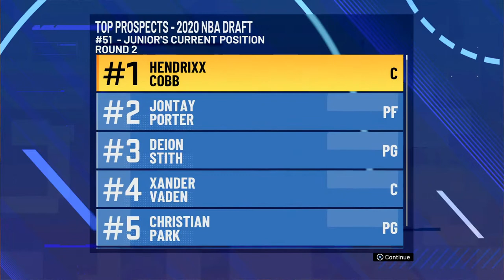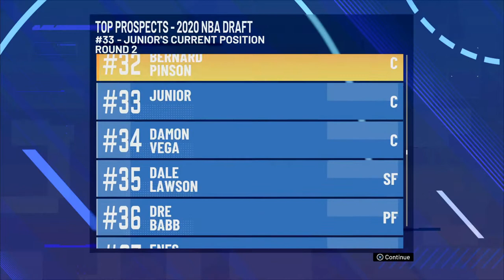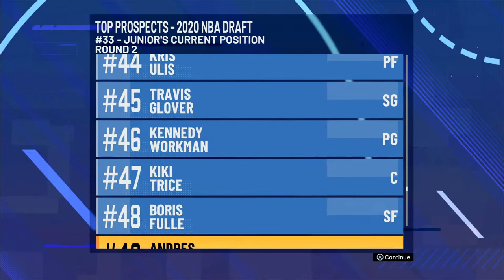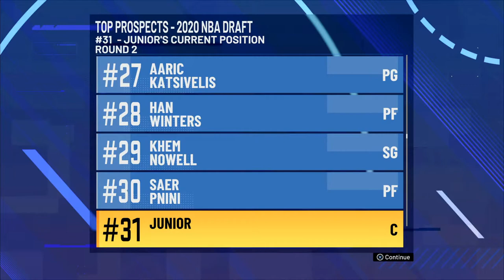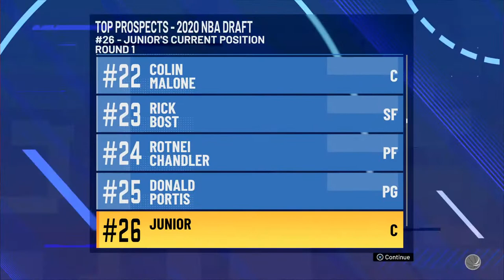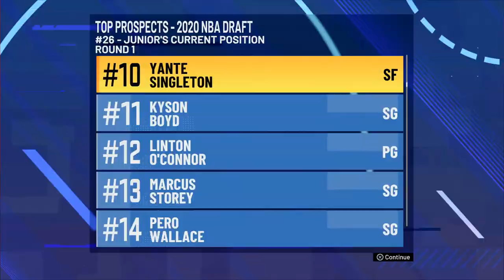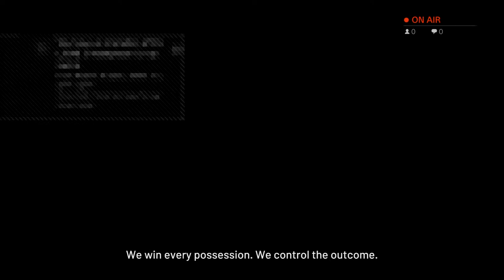2k21 My Career playthrough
Just being a weirdo